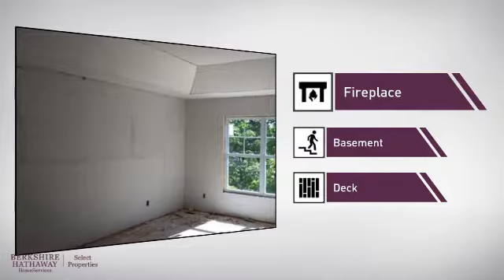Real Estate for sale in St Louis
MLS#:17035841 Address:512 Andrews Avenue  St Louis 63122 Wow! New Construction- July/August Completion!! 5 bedroom, 3.5 bath close to Downtown Kirkwood! Highlights include: Spacious home w/ 3126 sq. ft of total living area! 9 ft. ceilings 1st floor! Covered front porch! Gorgeous kitchen w/ white flat panel cabinets w/ crown molding, granite countertops on counter, island & breakfast peninsula! GE Stainless Appliance package w/ gas stove! 42â€ gas fireplace in Great room w/ built in bookcases on either side! Fantastic master suite w/ coffered ceilings & luxury bath w/ tub & separate shower & double bowl sink! Gleaming wood floors on 1st floor! All baths have ceramic tile floors! Custom craftsman doors! Finished Lower level included in the price w/ Rec Room, Bedroom & 3rd full bath! Enjoy summer on this 14x14 deck included in sales price! Fully sodded Lot! Close to downtown Kirkwood shops, restaurants, Park & Pool! Many other new homes on this street! Hurry for color Selections! See attached plans and packet!